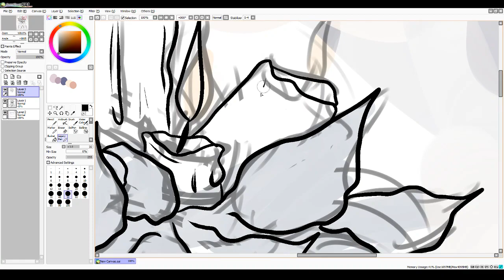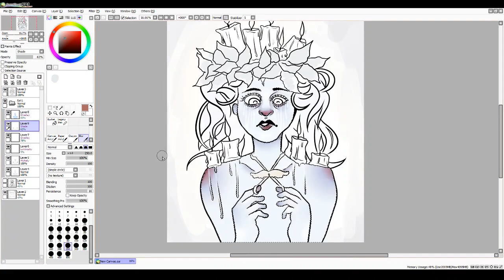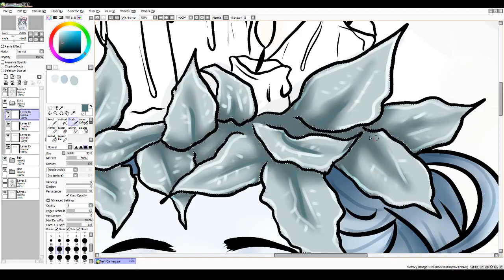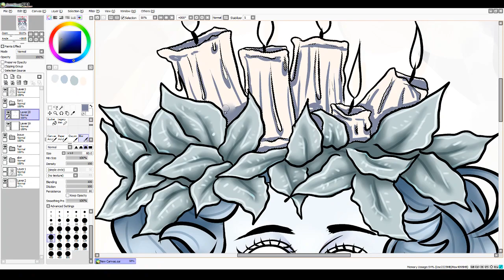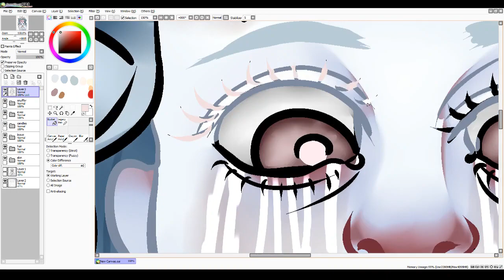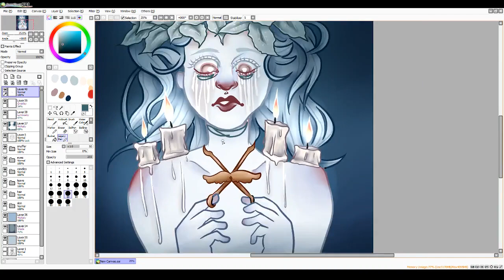Ghost of Christmas Past Speedpaint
i should've uploaded this on tuesday but here we are

i was inspired by Madeyewlook's Ghost of Christmas Past body paint for my desgin of the character ( this video specifically

Sufjan Stevens- Fourth of July
idealism- Lonely